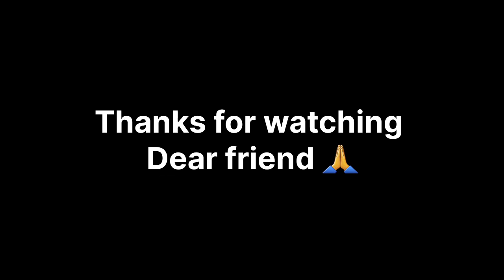Mahalaxmi ke darshan ll Bade Bhag se hue 🔥dailyvlogs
vlog
vlog video
vlog channel
vlogger
Family vlogs
kavya vlogs
malti  Chauhan fun
Gorakhpuriya  bhauji  official
Manisha girl
Sunil gudiya sweet couple
Couple life
Couple life vlog
vlog video
Hindi vlogs
How to  make daily vlogs
village vlog
village lifestyle
village cooking
vloggergirl
village vlog girl
food blogger
Jabaram vlogs
Life with srishti
Payel Jana
Miss hosiyar

Thank you so mush for watching 🙏🙏🙏🙏
God bless you lots of😊❤️